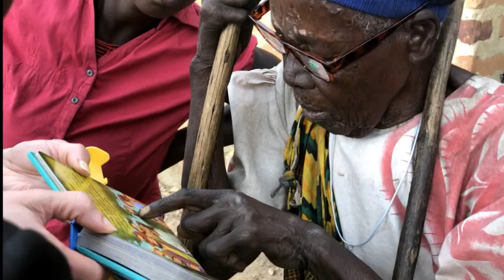Uganda Mission 2019 Intro VERSION 2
Version2of the Uganda Intro Video